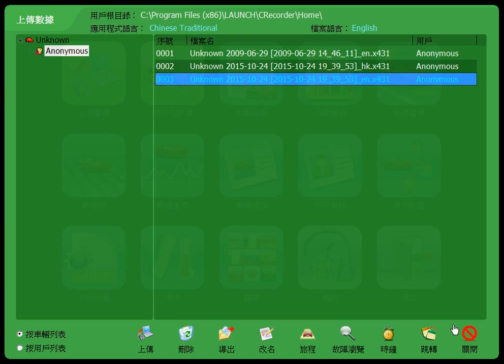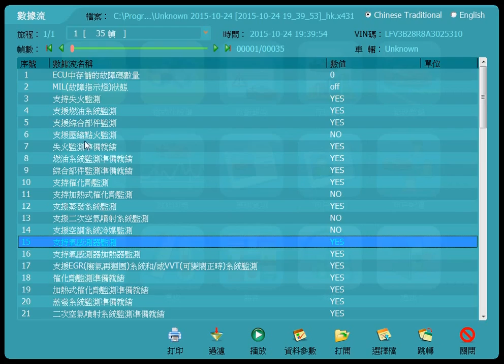行車記錄黑盒子如何顯示繁體中文數據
上傳輸傳時選擇語言即可.
挑選English上傳就是顯示英文,
挑選Traditional Chinese上傳就是顯示繁體中文.
其他語言一樣的操作即可.